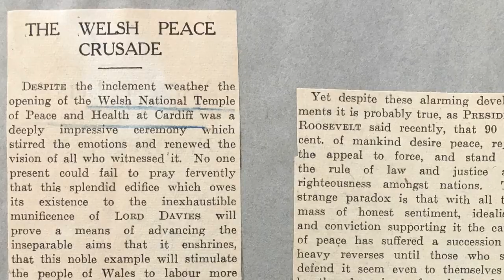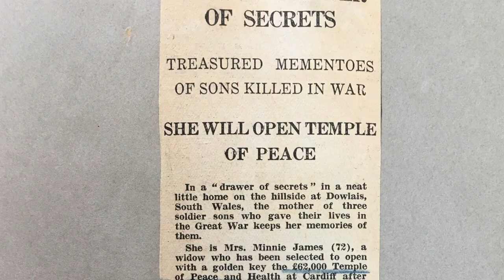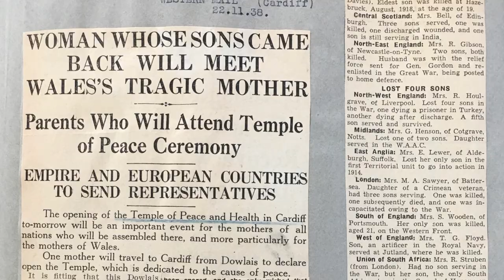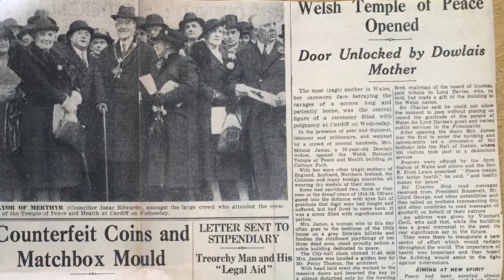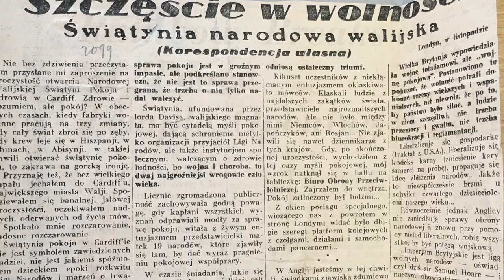1938 Opening of Wales Temple of Peace by women of Wales and the world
On November 23rd 1938 Wales' Temple of Peace - gifted to the nation by David Davies of llandinam - was opened with a golden key by Mrs Minnie James from Merthyr Tydfil. She had lost 3 son's in WWI, and was accompanied by war bereaved mothers of Wales, the UK and the world for a ceremony witnessed by thousands gathered in Cathays Park - a wet and windy day broken by a rainbow of hope, as storm clouds gathered over Europe just months before the outbreak of WW2.

Join WCIA’s Temple80 events through November 2018, marking the 80th Anniversary of Wales’ Temple of Peace for more information.